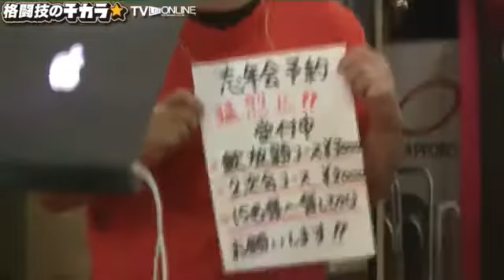HIDE'S KICK 代表ヒデ三好さんゲスト格闘技のチカラ☆世田谷TVライブオン